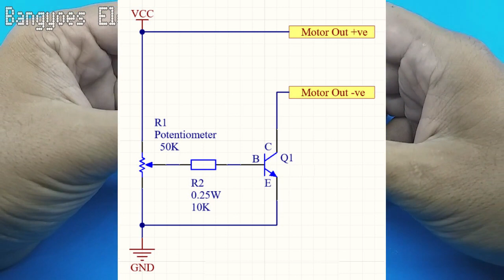Experiment - Another Version, RS-540 6V Johnson 62850 DC Motor Speed Controller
In this experiment, I will show how to control the speed of a 6V RS-540 type DC motor using the LM2596 step-down module. This Johnson 62850 DC motor speed controller only requires a 6V 3A voltage supply.